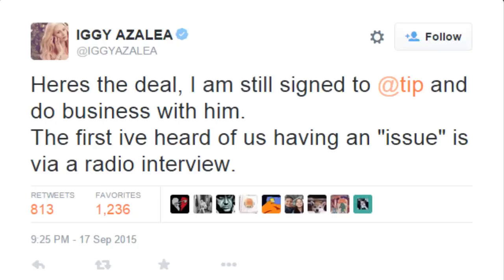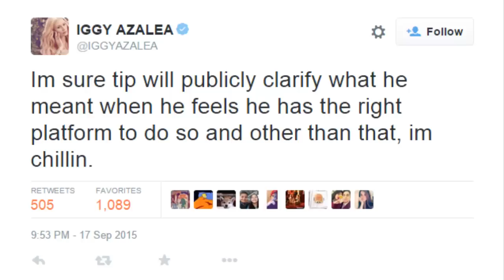Iggy Azalea Responds To T.I.'s Radio Interview!